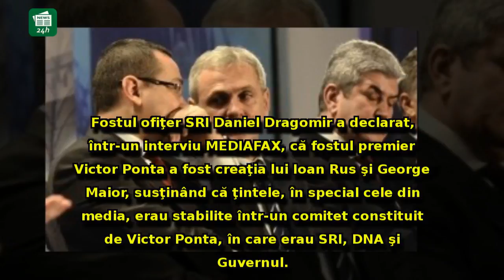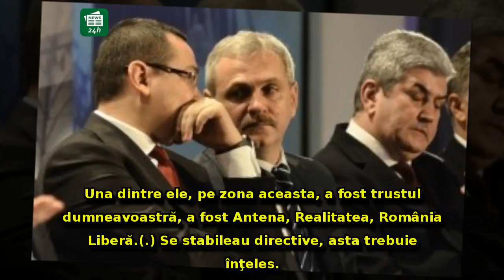Daniel Dragomir pune paie pe foc în războiul Dragnea-Ponta: Fostul premier, 'creația lui I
Daniel Dragomir pune paie pe foc în războiul Dragnea-Ponta: Fostul premier, 'creația lui Ioan Rus și Maior. Ţintele media, stabilite în Comitet la Guvern'